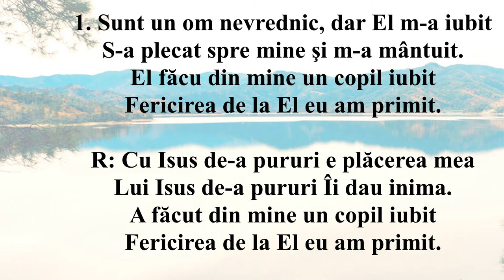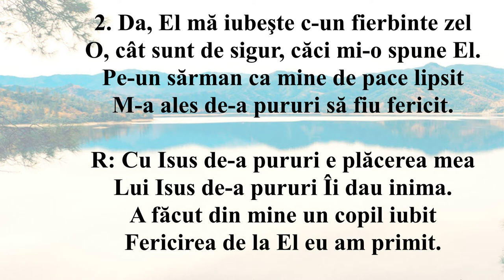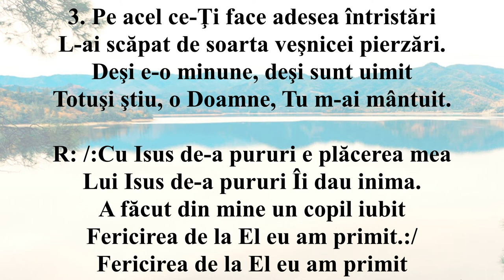Sunt un om nevrednic, dar El m-a iubit (Negativ + Cuvinte)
1. Sunt un om nevrednic, dar El m-a iubit
S-a plecat spre mine şi m-a mântuit.
El făcu din mine un copil iubit
Fericire de la El eu am primit.

R: /: Cu Isus de-a pururi e plăcerea mea
Lui Isus de-a pururi Îi dau inima.
A făcut din mine un fiu mântuit

2. Da, El mă iubeşte c-un fierbinte zel
O, cât sunt de sigur, căci mi-o spune El.
Pe-un sărman ca mine de pace lipsit
M-a ales ca pururi să fiu fericit.

3. Pe acel ce-Ţi face adesea întristări
L-ai scăpat de soarta veşnicei pierzări.
Deşi e-o minune, deşi sunt uimit
Totuşi ştiu, o Doamne, Tu m-ai mântuit.